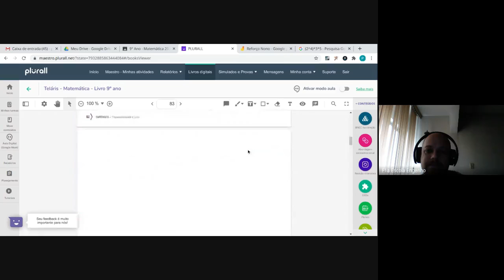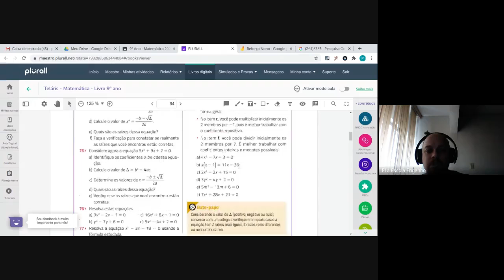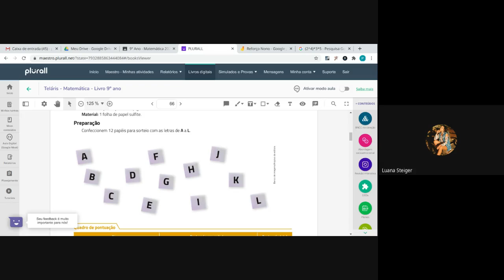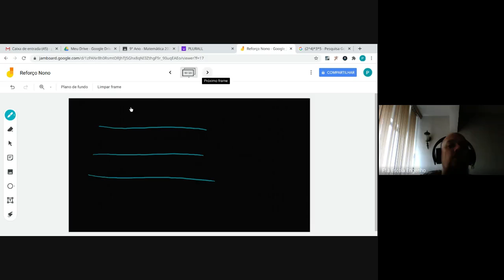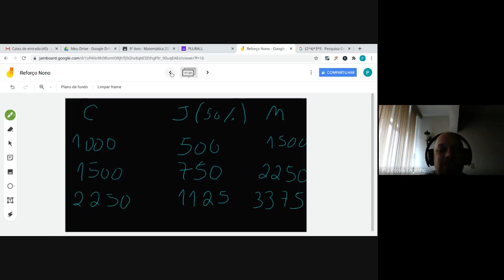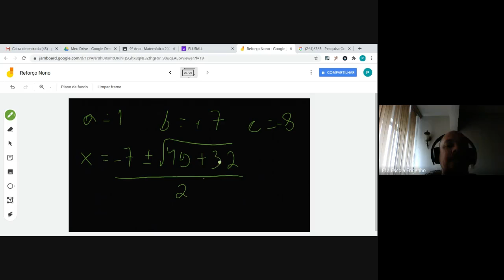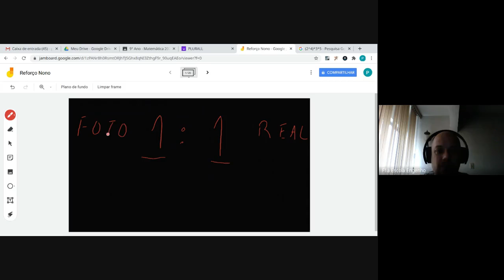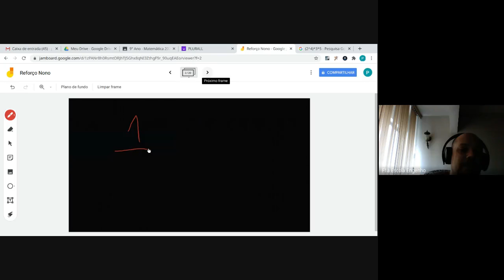ENCONTRO DO MEET DE MATEMÁTICA - DIA 02/09 (AULA EXTRA)